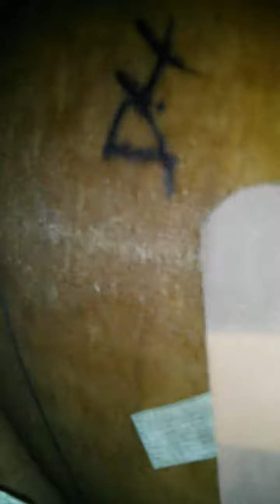Day after my surgery